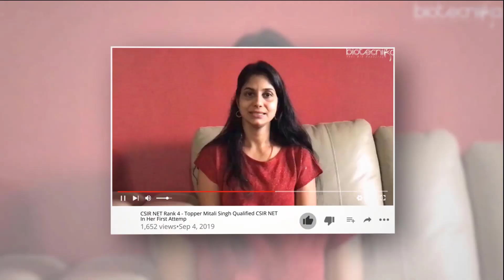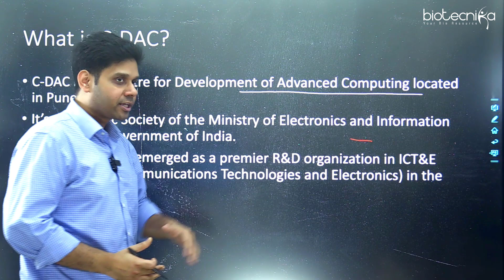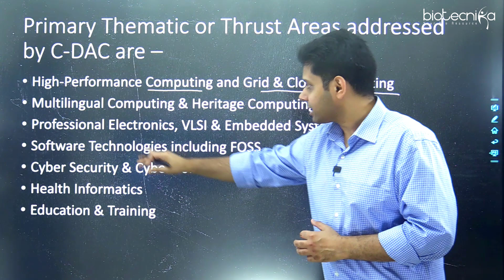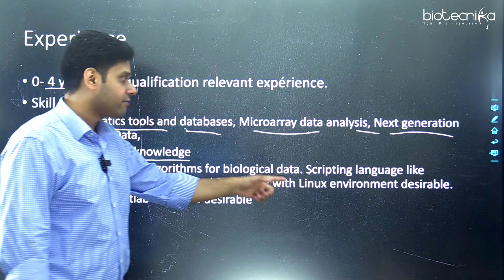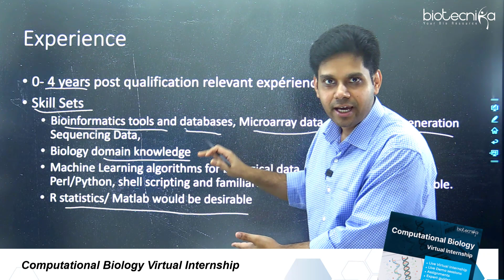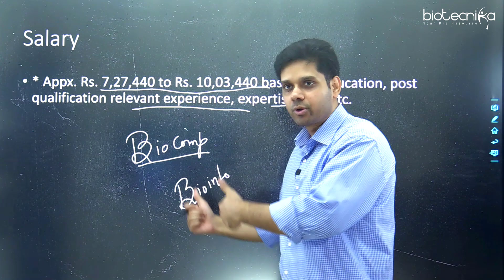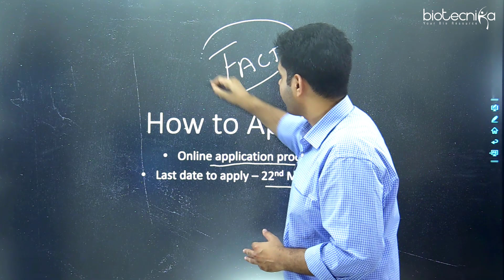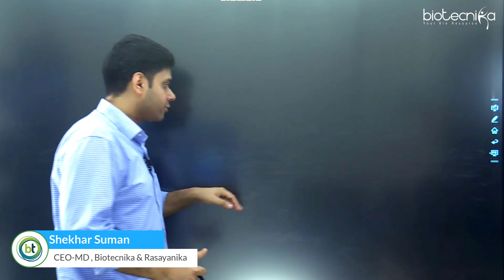Rs 10 Lakh Salary Govt C-DAC Bioinformatics Job, 0-4 Years Experience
C-DAC Bioinformatics Project Engineer Job Openings With Up to Rs. 10 Lakh PA Pay. MSc, BTech, MTech, and Ph.D. Bioinformatics, Computational Biology Project Engineer job openings at the Centre for Development of Advanced Computing (C-DAC). Interested and eligible applicants can check out all of the details on the same below:

00:00 Introduction
01:08 what is CDAC
02:42 Post Name - Project engineer
03:02 Educational Qualifications
03:36 Experience
04:55 If you do not have these skills
06:07 Salary
07:07 How to apply